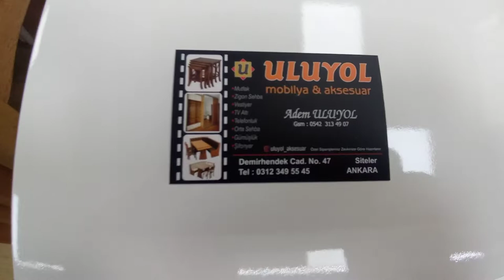Uluyol Aksesuar / Demirhendek cad. No:47 Zigon Sehpa-Mutfak Masası-Ayna Çeşitleri / 0 542 313 49 07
uluyol aksesuar mobilya aksesuar
Zigon sehpa,Mutfak masası,plazma mobilyası,ayna çeşitleri ve askılıklar
şehirdışı kargo ile gönderim vardır
demirhendek cad. siteler Altındağ Ankara